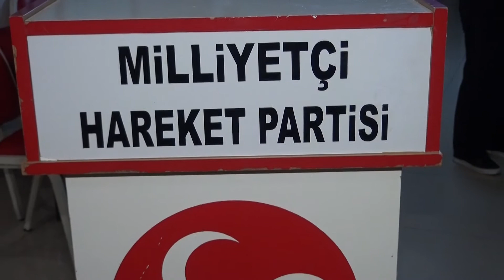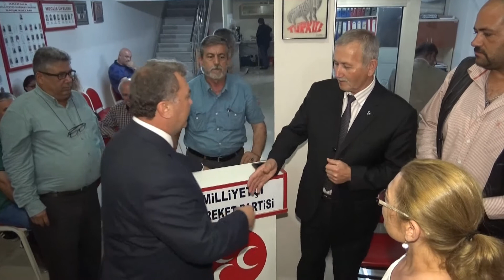İBRAHİM ÜZKURT MHP MANİSA MİLLLETVEKİLİ ADAY ADAYLIĞINI AÇIKLADI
27. Dönem Milletvekili seçimleri öncesi İbrahim Üzkurt, MHP Manisa Milletvekili Aday Adaylığını düzenlediği basın toplantısıyla açıkladı.